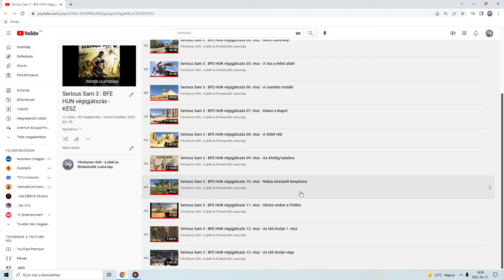Rovat ismertetők 45. rész - Serious Sam 3 : BFE HUN végigjátszás ismertető